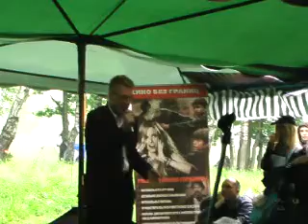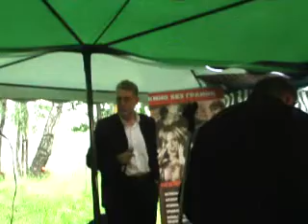Антиселигер 2011 Артемий Троицкий (1).ASF